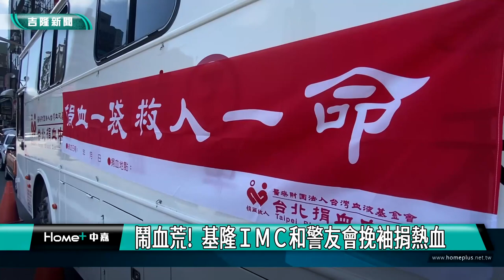捐熱血｜血荒｜鬧血荒! 基隆ＩＭＣ和警友會挽袖捐熱血